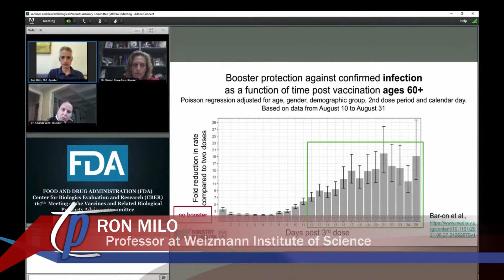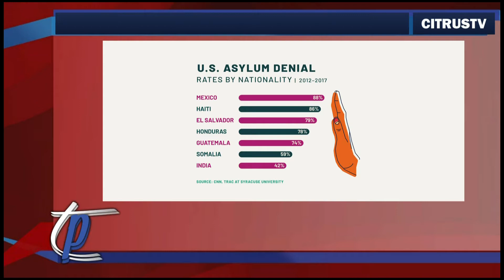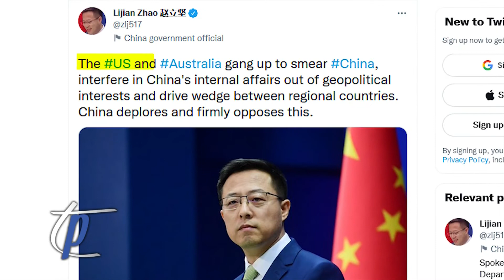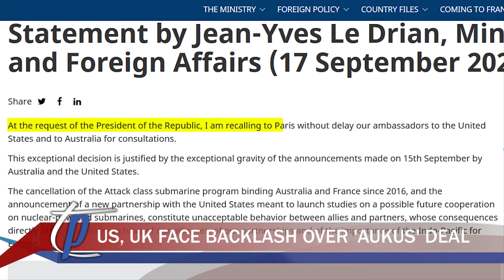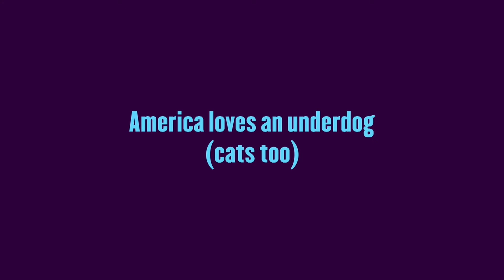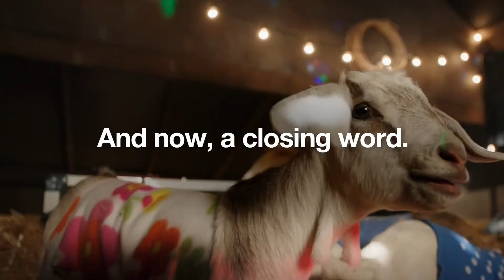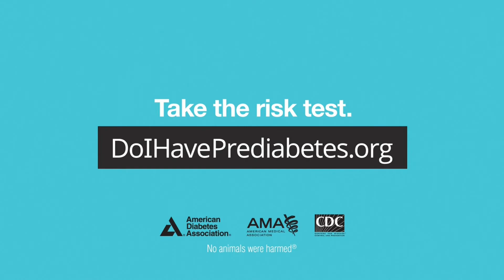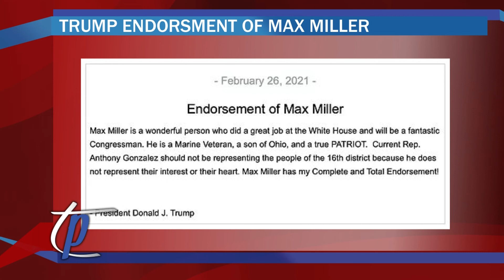Talking Points | Monday, September 20th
Talking Points anchors Moriah Humiston and Teagan Brown are in studio tonight to break down the latest political stories across the globe. Analyst Chilekasi Adele breaks down the results of the recall election in California. Analyst Olivia Maniscalco looks at the FDA's latest recommendation regarding the COVID-19 booster. Analyst Ericka Love breaks down the migrant issue at the border. Analyst Lindsey Fine looks at why a new book by Washington Post reporters are making headlines. Analyst Jacob Goldberg breaks down the small protest at the Capital regarding the January 6th insurrection. Analyst Spencer Kweskin breaks down the defensive pact to combat Chinese power in the indo-Chinese region. Analyst Tyler O'Neill breaks down the latest missile tests in North Korea. Analyst Bond Photos breaks down Rep. Anthony Gonzalez's latest announcement on him not running in the 2022 election.